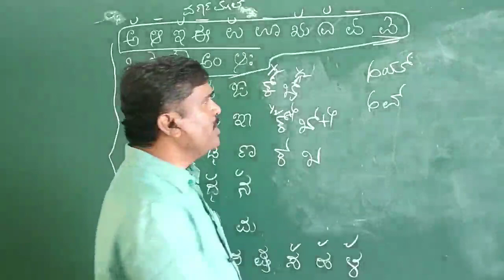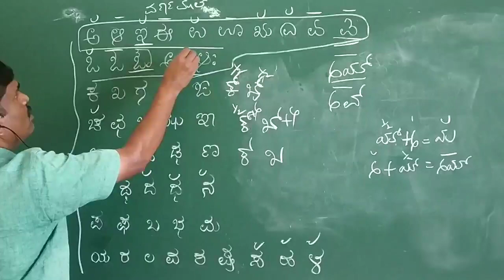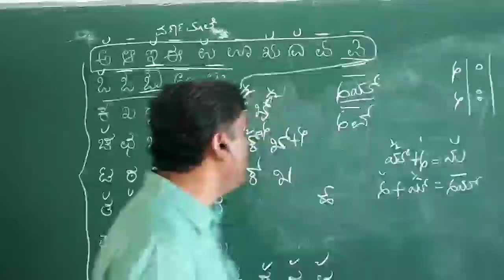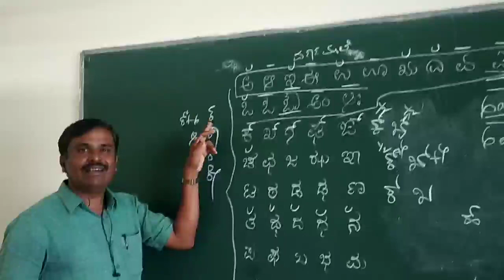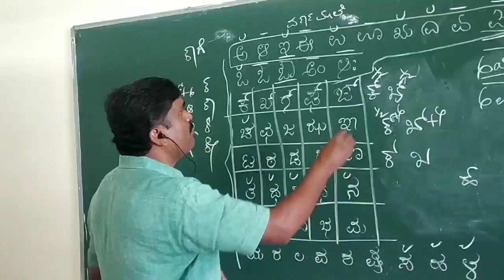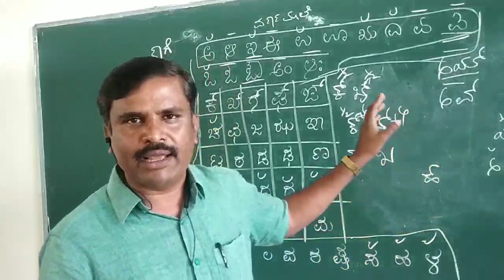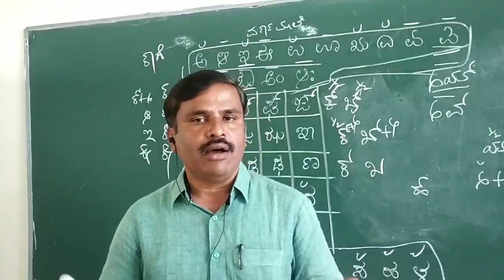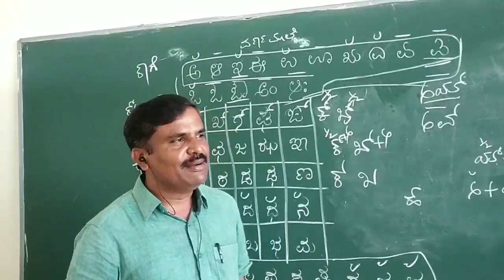Varnamale class Dr Prakash marganalli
ಕನ್ನಡ ವರ್ಣಮಾಲೆ ಪ್ರವೇಶ
ಡಾ.ಪ್ರಕಾಶ್ ಮರ್ಗನಳ್ಳಿ
ಸಹ್ಯಾದ್ರಿ ಕಲಾ ಕಾಲೇಜು ಶಿವಮೊಗ್ಗ